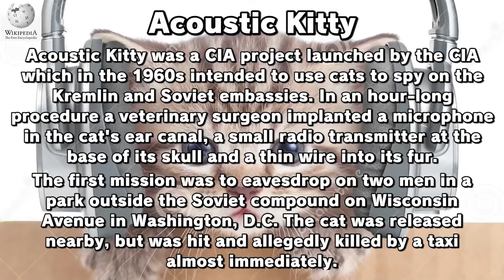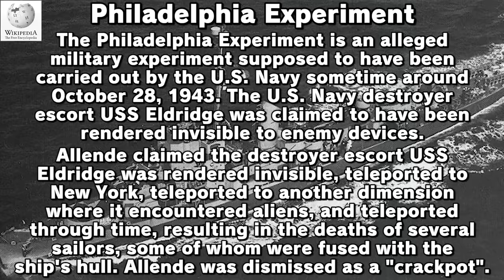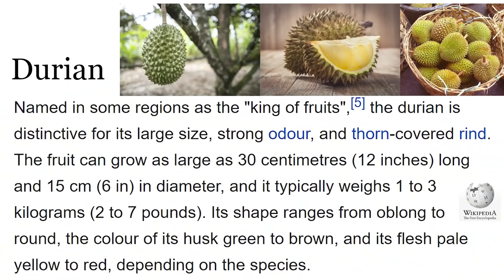Super Mario Sunshine: The Moist Cut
Playing Super Mario Sunshine nearly 20 years later thanks to the 3D All-Stars collection. Here's the full, frustrating playthrough.

Super Smash Bros. Ultimate Content